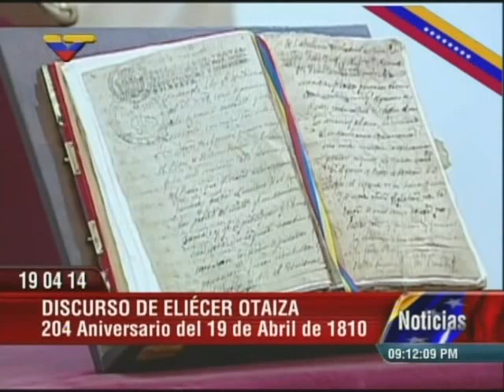Último discurso de Eliécer Otaiza el 19 de abril de 2014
En el Concejo Municipal de Caracas al celebrarse 204 años del primer paso para la Independencia de Venezuela.